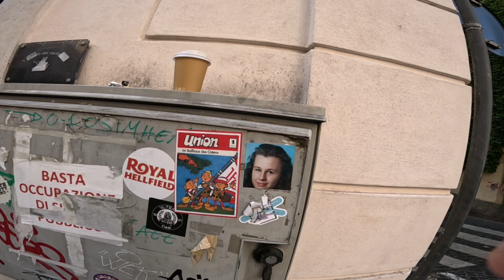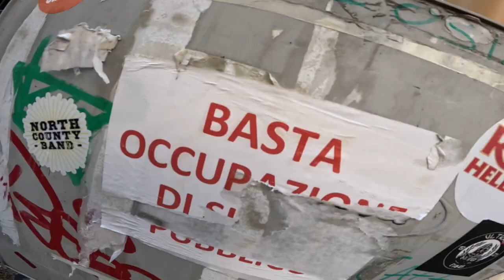Ricoh GRIII, Subtraction, Alcohol, Sports, Gambling, Jesus, Luxury, and Tolerance